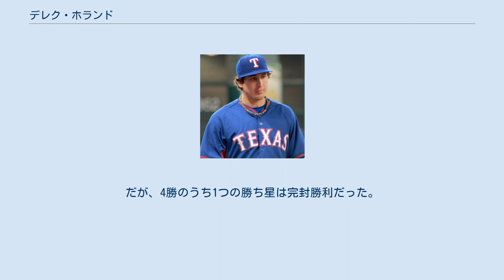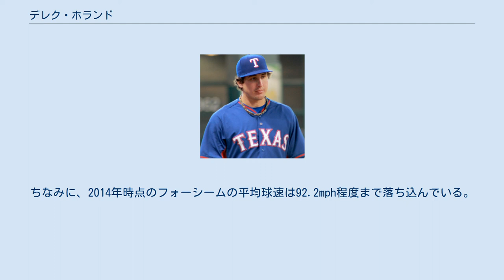デレク・ホランド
デレク・レーン・ホランド（Derek Lane Holland, 1986年10月9日 - ）は、アメリカ合衆国オハイオ州ニューアーク出身のプロ野球選手（投手）。
左投両打。
MLBのデトロイト・タイガース所属。
愛称はダッチ。
 アラバマ州のウォレス・ステート・コミュニティカレッジから、2006年のドラフト25巡目（全体748位）でテキサス・レンジャーズから指名され、1年後の5月20日に20万ドルの契約金で入団。
 2009年4月22日のトロント・ブルージェイズ戦でメジャーデビュー。
ルーキーイヤーで8勝を挙げたが、防御率6.13が示すように投球内容は不安定だった。
同年オフには、菊池雄星との面談に出席するため、GM補佐と共に来日した。
 2010年はAAA級オクラホマシティ・レッドホークスにいる期間が長く、メジャーでの登板は前年より減ったが、防御率は4.08と改善した。
ポストシーズンではリリーフに回り、6試合に登板した。
ニューヨーク・ヤンキースとのALCS第4戦では、4回裏一死満塁のピンチで登板して後続を断ち切り、3回2/3を無失点に抑えてレンジャーズの逆転勝利を呼び込んだ。
 2011年はエースのC.J.ウィルソンと並んでチームトップの16勝を挙げ、レンジャーズのア・リーグ連覇に大きく貢献した。
4完封はリーグ最多だった。
 2012年はウィルソンが退団したために、エースの役目を期待された。
開幕前の3月20日に5年2850万ドル（6年目と7年目のオプションも含めれば最大で7年4900万ドル）で契約延長を行った。
シーズンでは12勝を挙げたものの両リーグワースト5位の32被弾を喫するなど防御率4.67に終わった。
 2013年開幕前の2月27日に第3回ワールド・ベースボール・クラシック(WBC)のアメリカ合衆国代表に選出された。
 テキサス・レンジャーズ時代 (2014年8月30日) 2014年1月10日に左膝の軟骨損傷のため関節鏡下手術を受け、開幕に間に合わないことを球団が発表した。
3月3日に60日間の故障者リスト入りした。
この年は6試合の登板に留まり、うち5試合は先発登板だった。
投げた試合では好投し、防御率1.46、WHIP1.05という好数値をマークした。
 2015年は10試合全てに先発で登板したが、メジャーデビュー年以来となる自己ワースト2位の防御率4.91に終わった。
だが、4勝のうち1つの勝ち星は完封勝利だった。
 2016年は22試合に登板して、うち20試合に先発登板した。
防御率4.95・7勝9敗・WHIP1.41という不安定なピッチングに終始し、3シーズンぶりとなる復活の二桁勝利とはならなかった。
オフの11月7日にレンジャーズが球団オプションを破棄したため、FAとなった。
 2016年12月14日にシカゴ・ホワイトソックスと600万ドルの1年契約を結んだ。
 2017年は故障無く先発ローテーション投手として29試合（先発26試合）に登板したが、7勝14敗、防御率6.20と振るわず、9月5日に自由契約となった。
 2018年2月9日にサンフランシスコ・ジャイアンツとマイナー契約を結び、スプリングトレーニングに招待選手として参加することになった。
3月26日にジェフ・サマージャの離脱に伴い、メジャー契約を結んでアクティブ・ロースター入りした。
メジャー昇格後は36試合（先発30試合）に登板し5年ぶりに規定投球回に到達。
7勝9敗、防御率3.57と前年と比較するとある程度の成績の改善が見られた。
オフの10月29日にFAとなったが、2019年1月14日にジャイアンツと700万ドル+2020年の球団側オプションで再契約を結んだ。
 2019年7月21日にDFAとなった。
 2019年7月26日に金銭トレードで、シカゴ・カブスへ移籍した。
 2020年1月31日にピッツバーグ・パイレーツとマイナー契約を結び、スプリングトレーニングに招待選手として参加することになった。
7月23日にメジャー契約を結んで40人枠入りした。
 2021年...